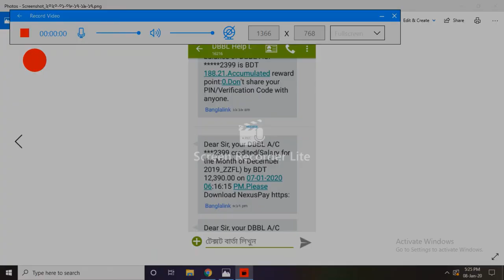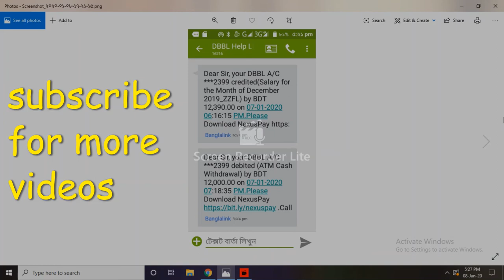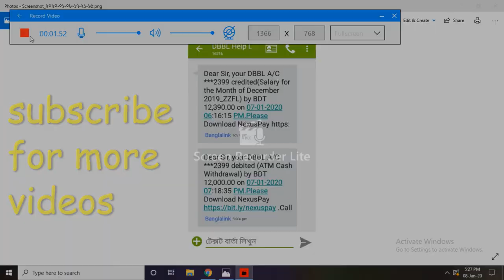চাকরি না করে বেতন পেলাম 12390 টাকা-how possible salary without Job# bangladesh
চাকরি না করে বেতন পেলাম 12390 টাকা বিশ্বাস না হলে ভিডিওটি সম্পূর্ণ দেখুন# ভিডিওটি অবশ্যই like করবেন এবং কমেন্ট আপনাদের মতামত জানাবেন আর এই চ্যানেলে নতুন হয়ে থাকলে অবশ্যই চ্যানেলটি সাবস্ক্রাইব করে পাশে থাকবেন- ধন্যবাদ সবাইকে এই চ্যানেলে চাকরি সম্পর্কে বিভিন্ন ভিডিও দেয়া হয়ে থাকে তাই সাথে থাকুন#

-   ফেরত খাম কি? সরকারী চাকরীর জন্য ফেরত খাম লেখার নিয়ম# চাকরির আবেদন খাম লেখার নিয়ম-job letter bd#   shorturl.at/lptFH